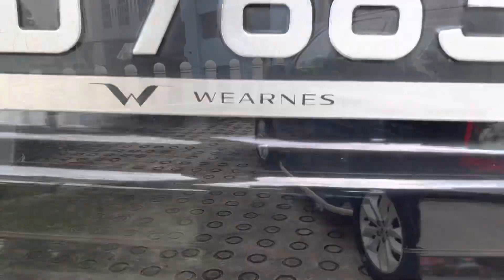2012/01 LANDROVER FREELANDER 2 3.2L TWIN SUNROOF